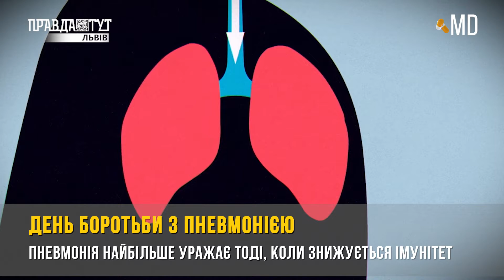Пневмонія: лікування та профілактика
Однією з найбільш підступних захворювань є пневмонія. І пандемія вірусу COVID-19 це показала. Ця недуга була завжди й має свою сезонність, адже причин які її провокують є декілька.

Отож, що потрібно знати про це захворювання і чому одні її можуть перенести на ногах, а інші потрапляють в реанімації? Ми розпитали у спеціалістів, більше - у сюжеті.